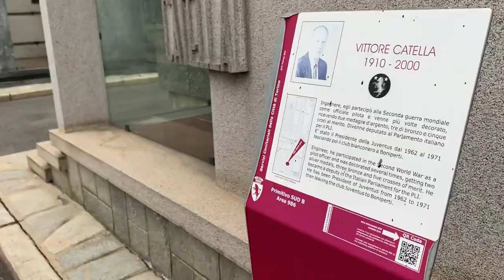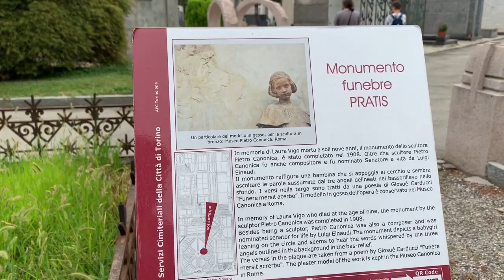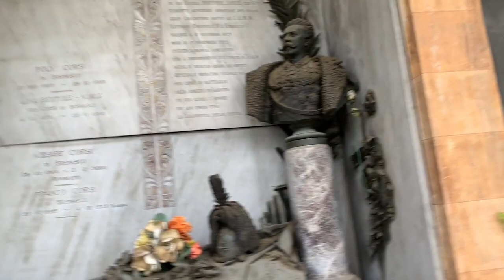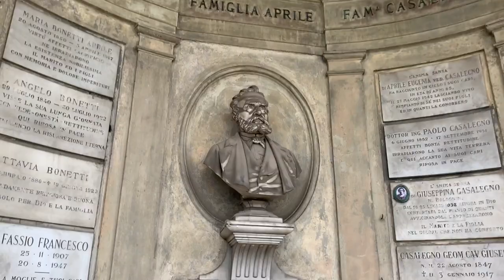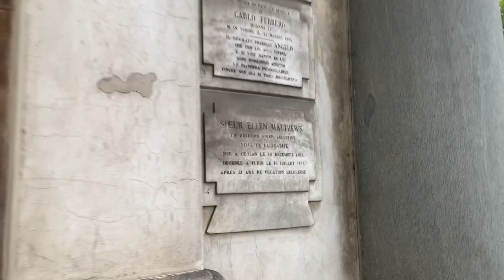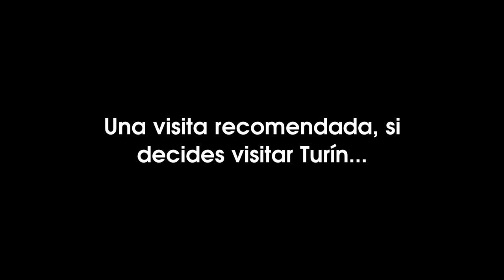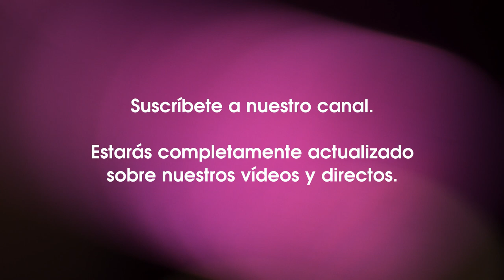The Mediums Family - Dia 15 - Turín (Parte III)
Visitamos en Turín el famoso Cementerio monumental. Una característica de este cementerio es la arquitectura de sus tumbas, son autenticas obras de arte.

Algunas tumbas de personalidades tienen un pequeño cartel donde puedes encontrar más información sobre ellos.

Algunas tumbas tienen escaleras y en la parte inferior están todos los miembros de la familia enterrados.

Hasta en la muerte, el ser humano quiere ser diferente.